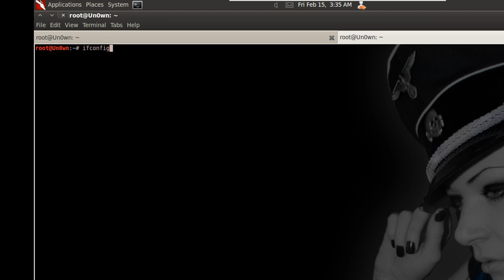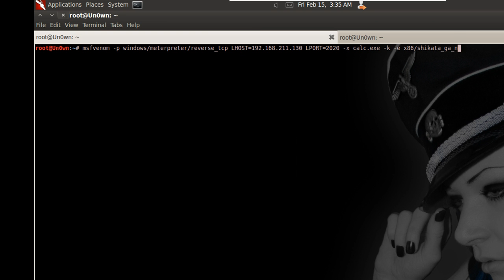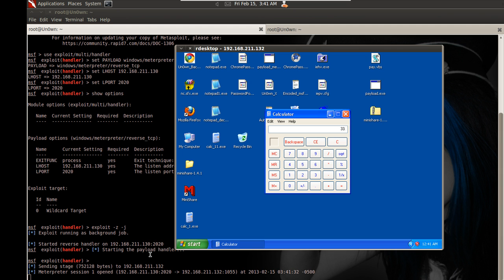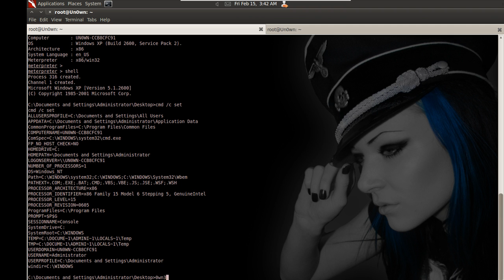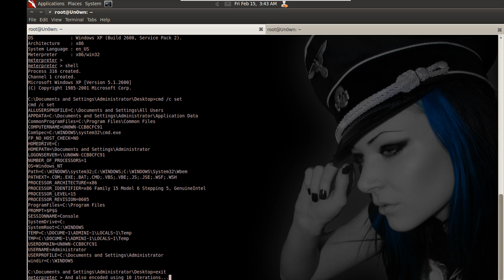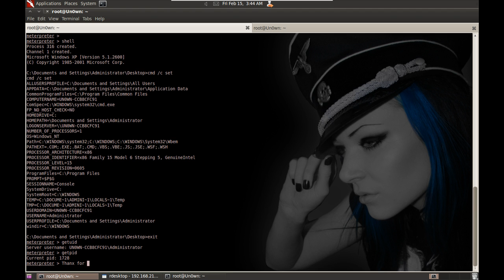BackDoor Executable using MSFVenom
Creating a Backdoor executable using msfvenom and getting a reverse connection back to our machine using Metasploit.